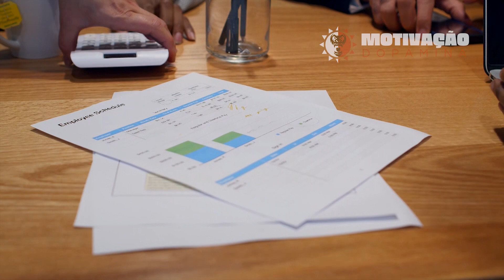Felipe Titto l Não tinha vergonha de ser POBRE como vou ter vergonha de ser MILIONÁRIO? - Motivação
👉O passo a passo para ganhar dinheiro no YouTube sem aparecer

💰📲Aprenda a Ganhar dinheiro pela internet usando apenas o celular do Jeito Certo:

🎈| Músicas e Imagens retiradas de sites que vendem a licença ou de autores que permitem sua reutilização.

Aqui você encontrará trechos de vídeos que irão te auxiliar e te inspirar para evoluir na vida como um todo.

Saúde Mental, Física e Financeira devem estar alinhados e caminhando juntos para uma vida de sucesso e realizações.

São vídeos de Motivação, Disciplina, superação, motivação para trabalhar, motivação para estudar, motivação para empreender, como enriquecer, saúde financeira, saúde mental e saúde física.

Esse não é um canal oficial, portanto se alguém quiser que algum vídeo seja removido favor entrar em contato no email

Nosso propósito é melhorar a vida de pessoas através da inspiração, motivação e encorajamento.

Conteúdo que vai te ajudar a se tornar uma pessoa de sucesso em todas as áreas da sua vida!